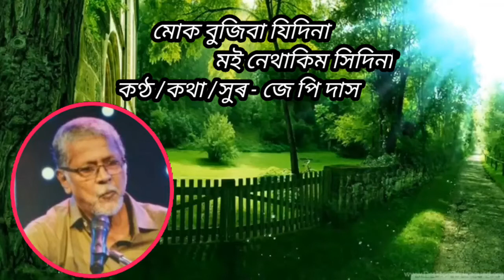Muk Bujiba Jidina Moi Nathakim Xidina (মোক বুজিবা যিদিনা মই নেথাকিম সিদিনা) J P Das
Singer/Lyrics /Tune - J P Das
Edited by P A Gogoi